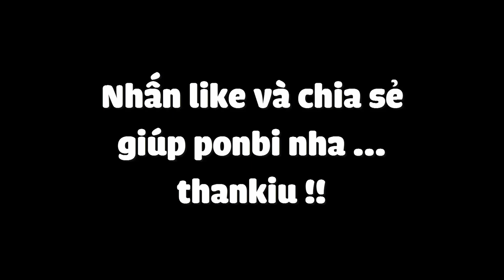YOUTUBER MINECRAFT CHIẾN ĐẤU TRÊN NỀN NHẠC SƠN TÙNG MTP.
🎧Nhạc sử dụng:
- Vexento
- NCS